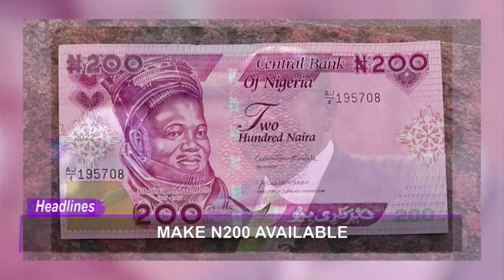Buhari Approves Reintroduction Of N200 Note As Legal Tender, Apologies To Nigerians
President Muhammadu Buhari has approved the reintroduction of the old N200 nairan note as legal tender alongside the redesigned denomination until April 10.